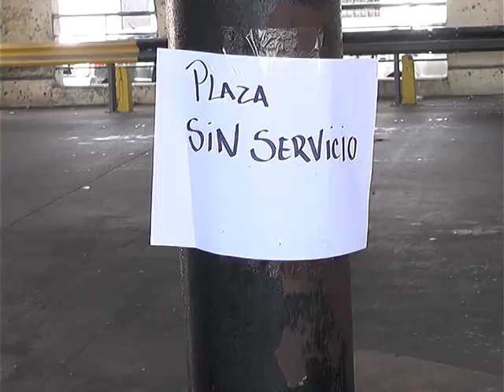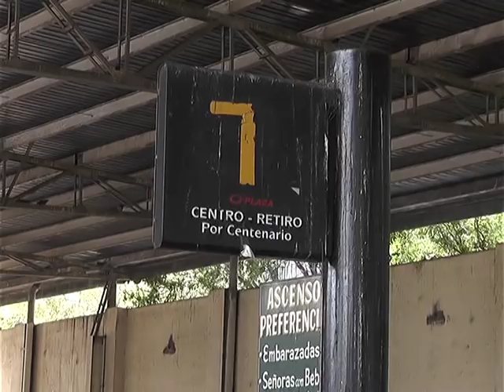PARO DE MICROS DE LA EMPRESA PLAZA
PARO EN LA EMPRESA PLAZA: LA MEDIDA DE FUERZA ES IMPULSADA POR TRABAJADORES QUE RECLAMAN POR LA RENOVACIÓN DE LAS UNIDADES, MUCHAS DE LAS CUALES CONSIDERAN QUE NO ESTÁN EN ÓPTIMAS CONDICIONES PARA REALIZAR LOS RECORRIDOS.